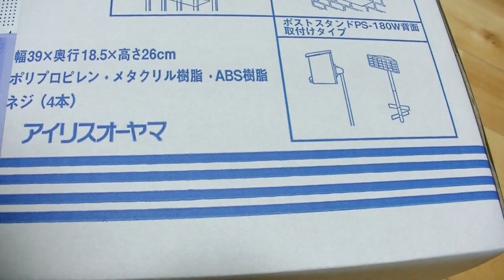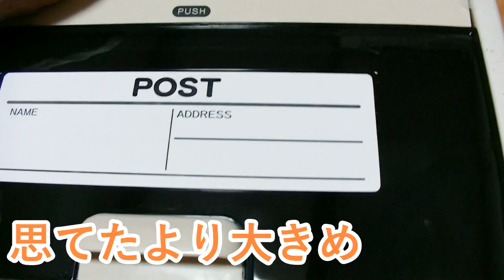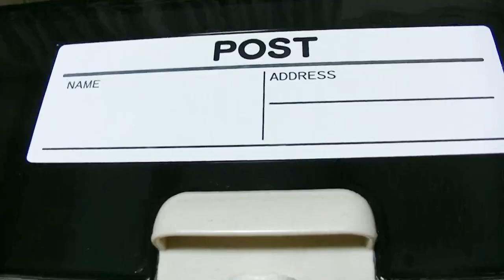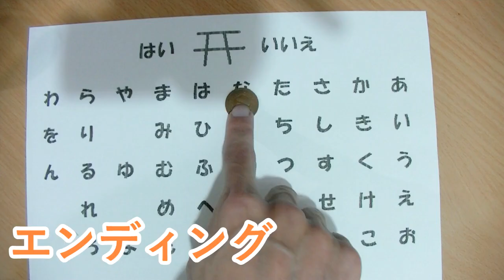アイリスオーヤマが郵便ポスト販売してた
新聞はとってませんが、郵便ポストを購入しました。
何か送ってくるかもしれん。
通販のダイレクトメールとか。
通販はメール便でした。

HDMIケーブルのみ購入したらメール便で送ってくる可能性がある。
行事の回覧板がくる可能性がある。
草むしりはいつあるのだろう？
秋か？

年賀状が送ってくるかもしれない。
引っ越したことを言ってないのに。

安いので２個買っても良いかも。
１個どうすんねん。

しかし、アイリスオーヤマがポストを作っていたのはびっくりしました。
鼻から発泡スチロールが出る勢いです。
実際に２ｃｍくらい出ました。